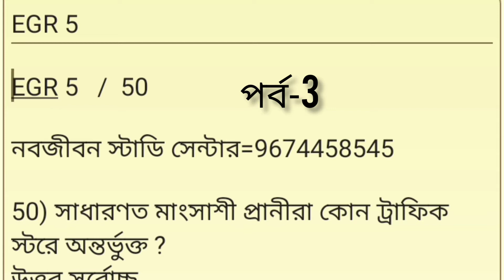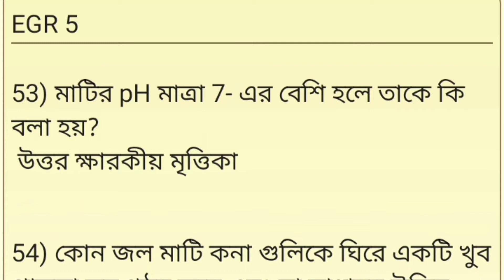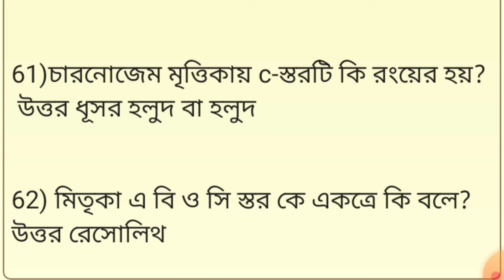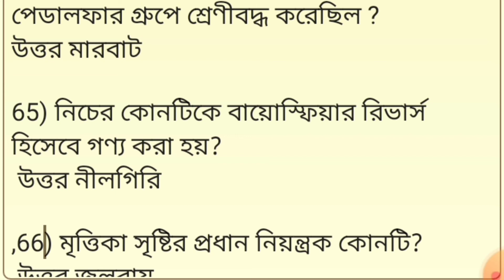NSOU EGR -5 MCQ Important Question & Answer for 2021 Exam | Part-3 | BDP 1st year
netaji subhas open University   EGR -5 /BDP 1st year/MCQ important question & answer for 2021

আগামী দিনে পাবেন-

EBG ,EHI,,EEG, EGR, Ezo,Eco,ESO,EPS,EED, etc.

PGHI, PGBG, PGEG,PGED,PGSW,PGPS ,etc

খুবই গুরুত্বপূর্ণ প্রশ্ন উত্তর নিয়ে আলোচনা করা হচ্ছে। অন্যান্য সাবজেক্টের প্রশ্নের উত্তর পেতে আমাকে কমেন্ট করুন

নেতাজি সুভাষ মুক্ত বিশ্ববিদ্যালয় অন্যান্য সাবজেক্টগুলো অ্যান্সার সিট পেতে যোগাযোগ করুন আমাদের হোয়াটসঅ্যাপ গ্রুপ অথবা এই নাম্বারে=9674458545

next day EHI, EBG, EEG, EGR,ezo, PGBG, PGHI, PGEG, PGED,  PGSW,etc প্রকাশিত 70% বাংলা সিলেবাস দেখে নিন।  এইগুলো MCQ প্রশ্নের জন্য প্রস্তুতি নিতে থাকুন। বিস্তারিত জানতে যোগাযোগ করুন= 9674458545

*_30% Reduced Syllabus এখানে পাবে। যে যার বিষয়ের গুলো দেখে নিও।_*